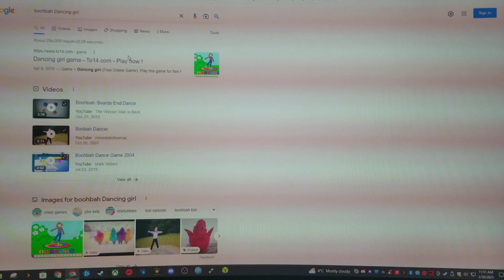Boohbah: Look what I Can do Gameplay from PBS Kids Website